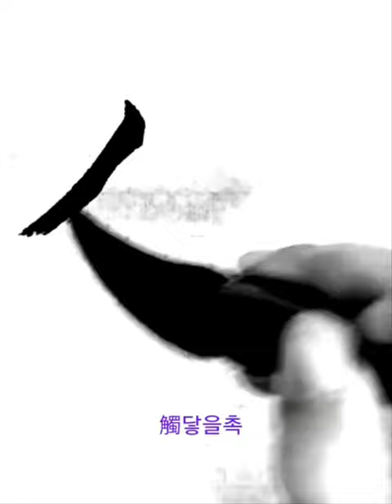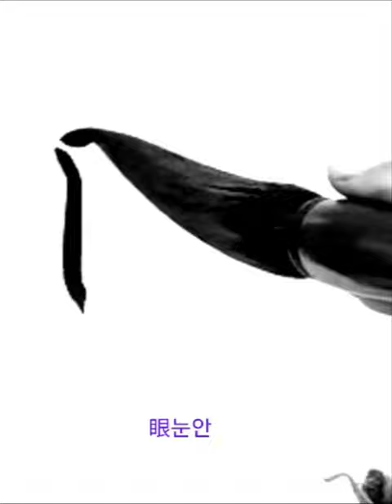味觸法無眼界乃至 미촉법무안계내지 楷書 해서 摩訶般若波羅蜜多 마하반야바라밀다심경